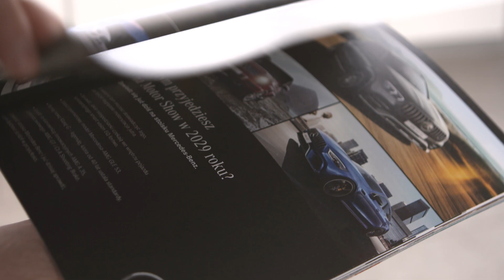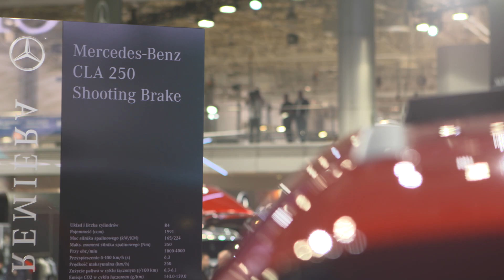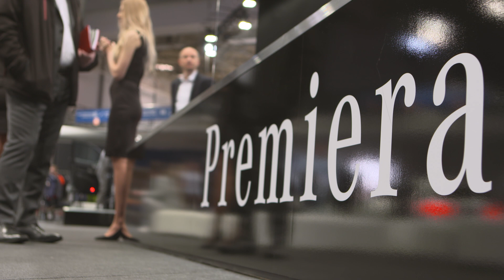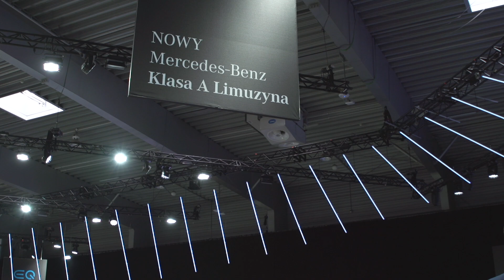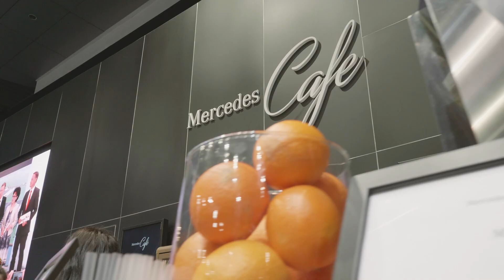Mercedes-Benz na Poznań Motor Show 2019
Na tegorocznym Motor Show zajęliśmy dużo miejsca, bo wiele mieliśmy do pokazania. Premierę elektrycznego EQC, sportowego CLA Shooting Brake, dynamicznego AMG GLE 53 , a to tylko część atrakcji, które czekają na Was w naszej relacji.